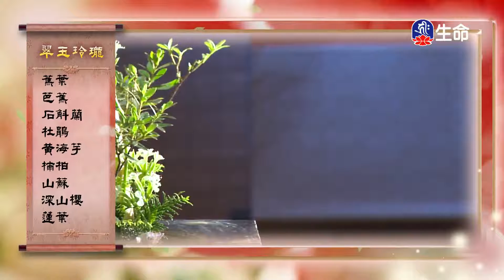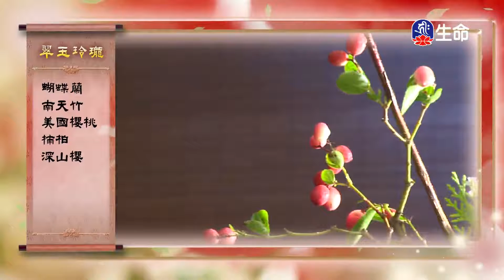佛心花海_翠玉玲瓏_李麗淑老師_(lifetv_20211120_11:00)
佛心花海_翠玉玲瓏_李麗淑老師。